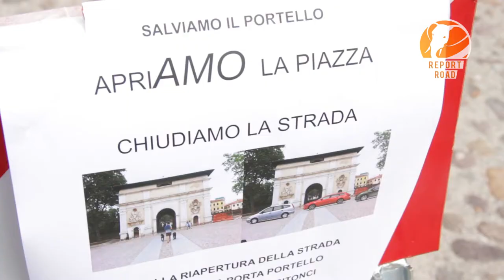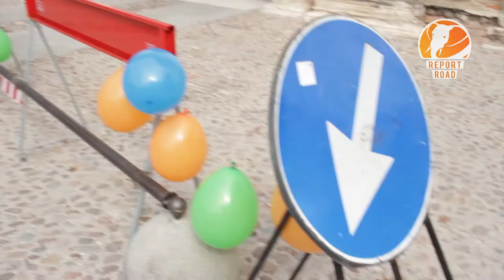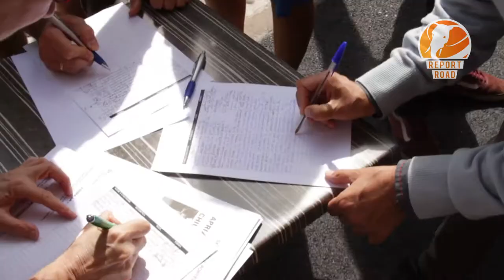Portello Sit-in || 13 Settembre 2014 || Padova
Portello, un nome ben noto nel Comune di Padova, per l'ampia presenza di studenti, per il suggestivo lungo argine e soprattutto per la secolare Porta. E' lì che stamane, 13 Settembre, si è svolto un sit-in di protesta per la decisione del Sindaco Bitonci di permettere agli automezzi di attraversare la piazza in pietra ultimata di recente. Coordinamento "Porta al Portello, Salviamo la Piazza", residenti, commercianti, studenti, l'Associazione Progetto Portello, StudentiPer - UDU, Legambiente e Comitato Mura si sono mobilitati per creare un momento d'incontro tra cittadini e raccogliere le firme necessarie per rivedere la situazione attuale.

Inauguriamo con questo servizio la nostra nuova rubrica "Report Road", con la volontà di raccontare i fatti che ci circondano con la solita trasparenza dei reportage precedenti.